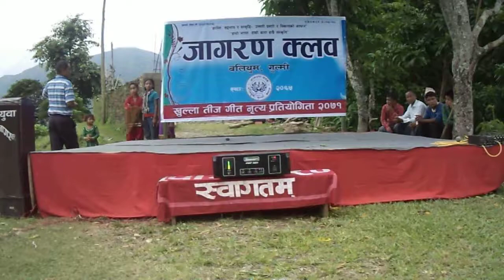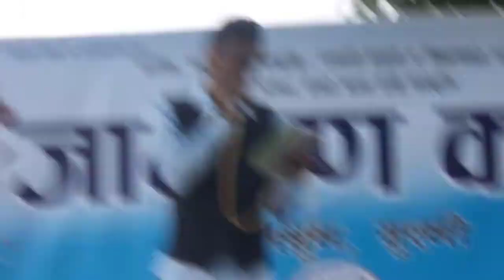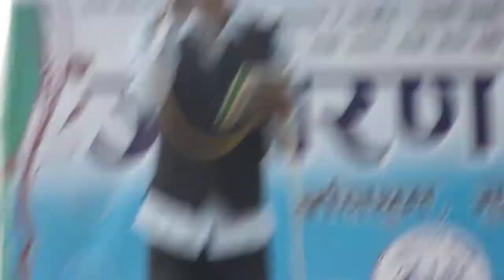Jagaran Club Balithum Gulmi le gareko programe